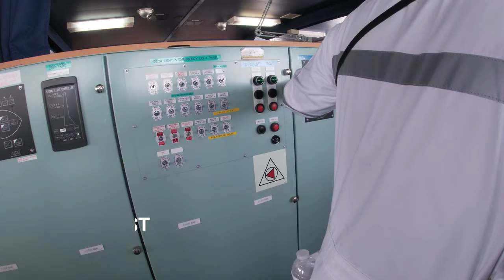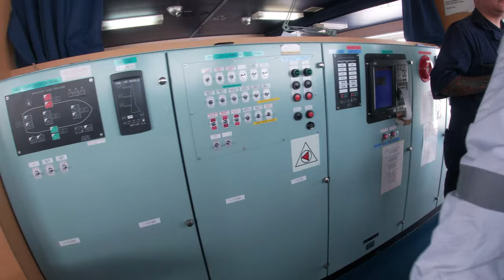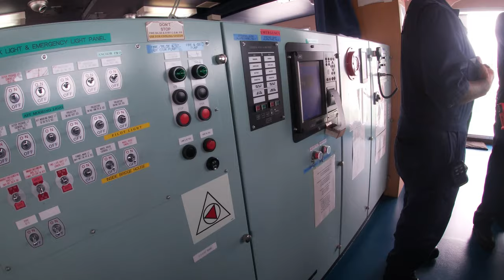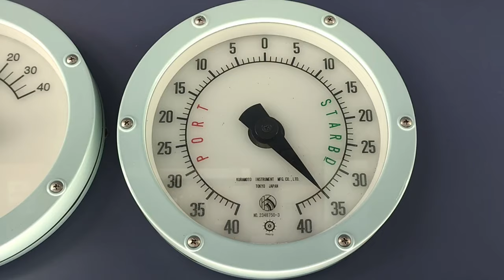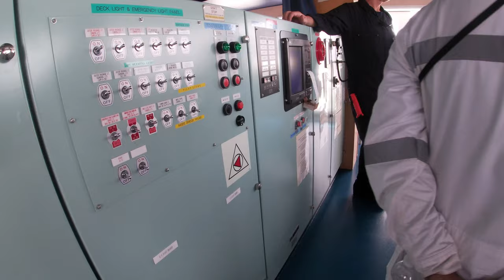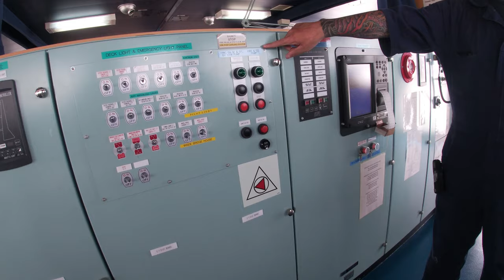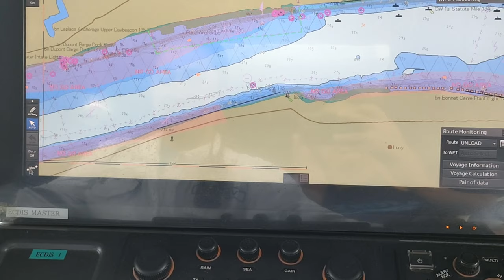US COAST GUARD PORT STATE CONTROL INSPECTION